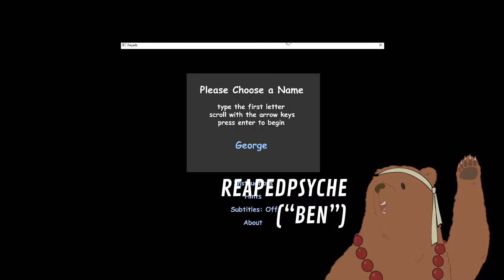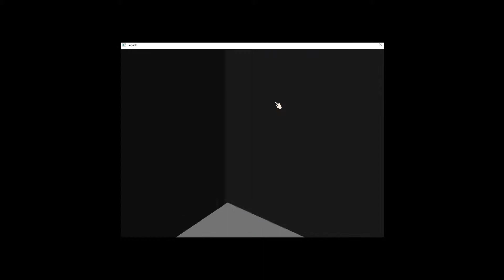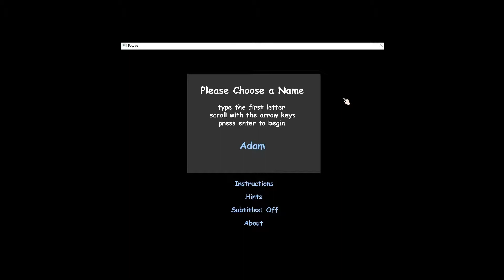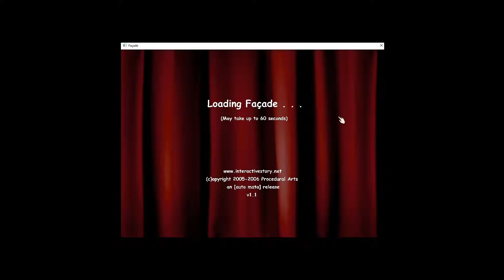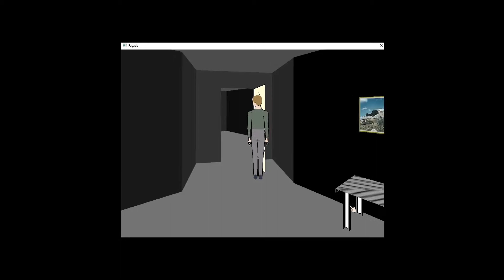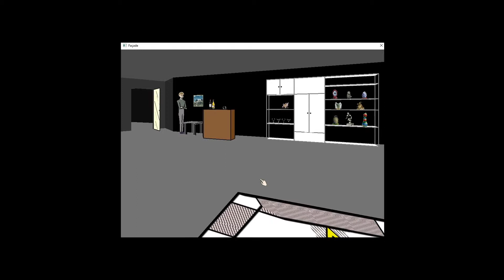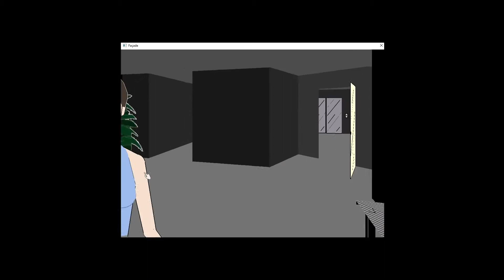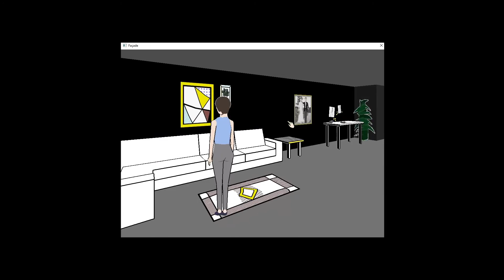Let's Play Façade - 1/2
Binary, Ben, and Odds make out with old friends.